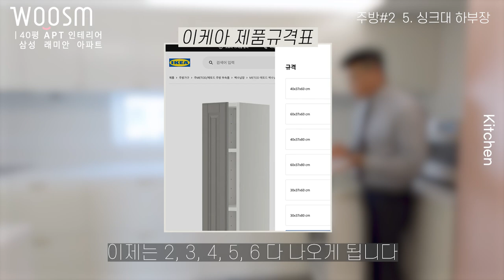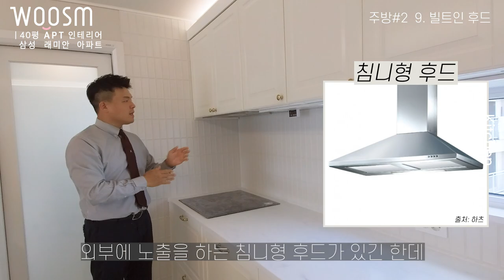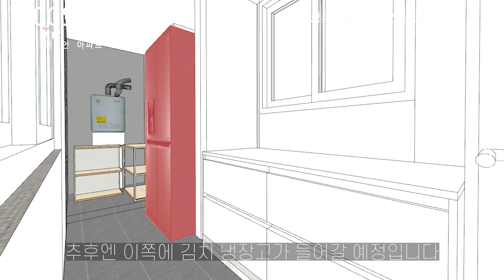[ 이케아로 주방 디자인 하는 법 2편, 예쁘고 실용적인 주방ㅣ주방인테리어ㅣ고급 아파트ㅣ40평 아파트 : 2편 ]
이번 영상은 바로바로 이케아 주방의 설계 포인트를 공유드리고자 합니다.
이케아 가구 구성과 그와 관련된 타일 디자인, 주방 구조 , 조명과 디테일한 수전 까지 하나하나 꼼꼼하게 설명드리는 시간을 가져봤습니다.

 00:00  현장소개
 00:07  영상 포인트
 00:12  하이라이트 영상 🎥
 00:29  가전 제품 배치
 01:08  이케아 보드뷘
 01:38  액자형 모자이크 타일
 02:00  싱크대 상부장
 02:48  싱크대 하부장
 04:30  아일랜드 싱크 구성
 04:59  공간 맞춤형 주방 구조
 06:06  골드 포인트
 06:31  빌트인 후드
 06:58  간접 조명 배치
 07:17  콘센트 계획
 08:03  김치냉장고 배치
 08:16  세탁기 이동
 07:55  맞춤형 하부장
 08:25  영상 마무리 😀

- Since 2013 ~